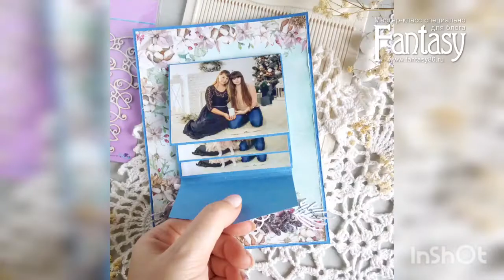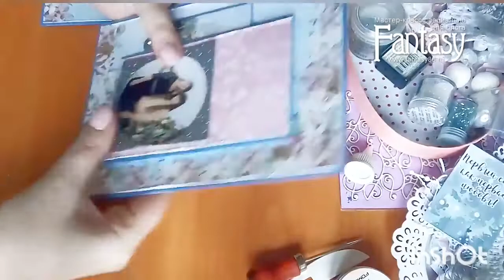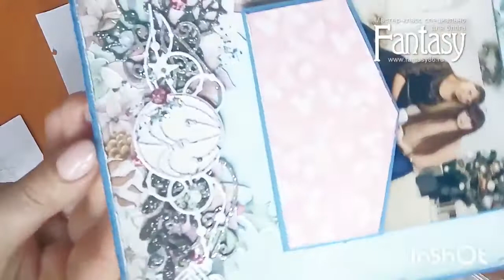СП_СнегИскрится Мастер-класс по третьему развороту новогоднего альбома Скрапбукинг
Мастер-класс по созданию третьего разворота в новогодний альбом от дизайнера Fantasy Анны Михеевой
Мастер-класс сделан в рамках совместного проекта "Снег искрится"